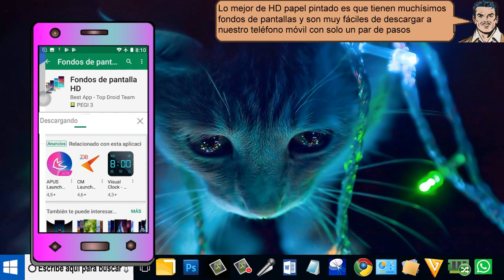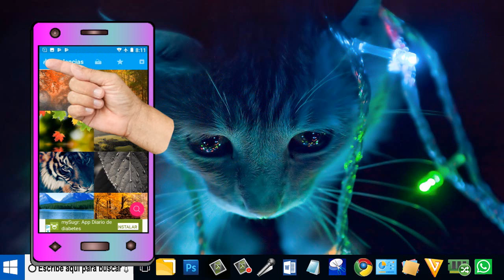Agregar fondos de pantalla al celular con con HD papel pintado - fácil 2019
Agregar fondos de pantalla al celular con con HD papel pintado con 4K wallpapers es muy fácil de hacer
Buscamos y presionamos sobre fondos de pantalla HD